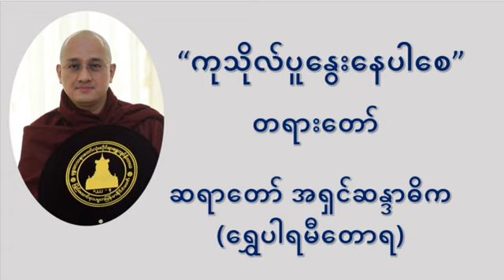ကုသိုလ်ပူနွေးနေပါစေ တရားတော် - ဆရာတော် အရှင်ဆန္ဒာဓိက (ရွှေပါရမီတောရ)